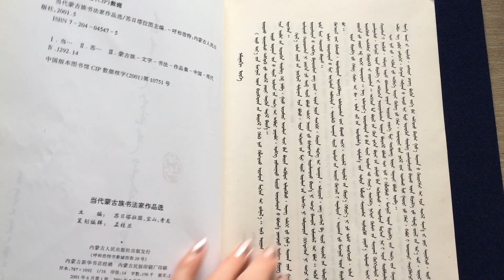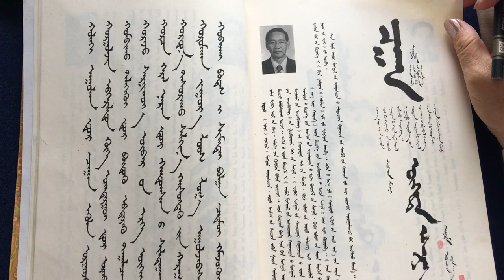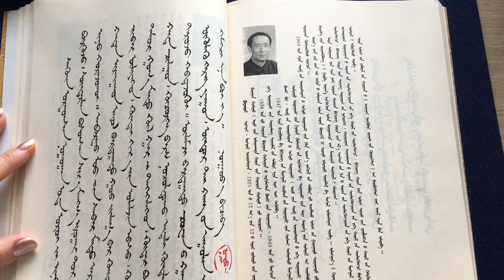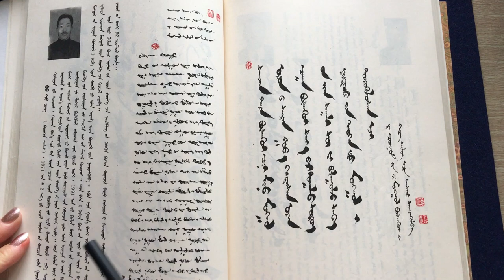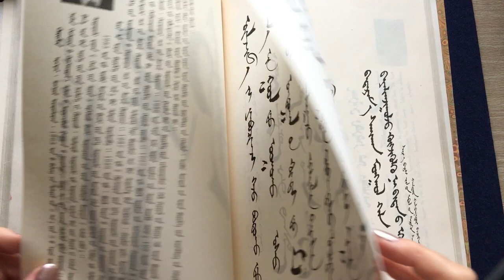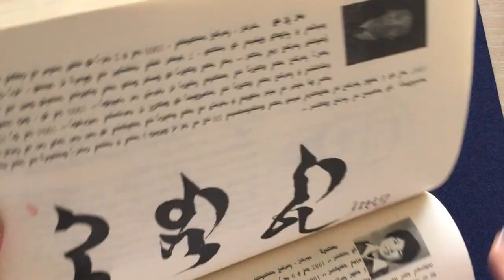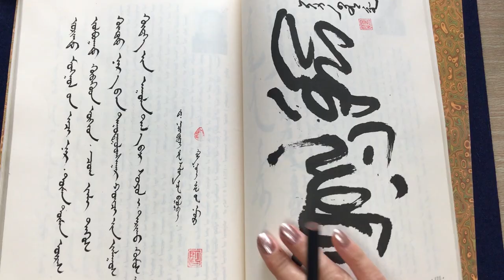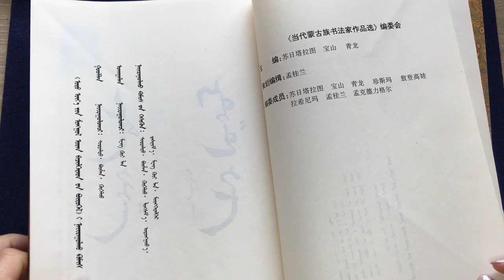本: 現代モンゴル書道家の作品集 Book: Contemporary Mongolian calligraphy artist's collection